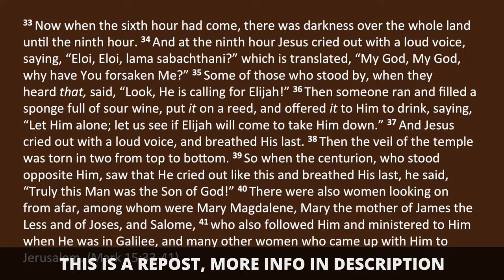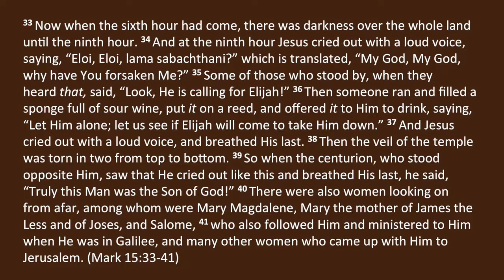The Proof of the Gospel (Sermon by Anthony Rogers)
=== Original Description ===

Here's a sermon by Anthony Rogers on Jesus' death by crucifixion.

Statistics of original video: 📅 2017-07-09  ⏱ 36:37  ▶ 20248  👍 1213  💬 221  🆔 nmg6zcnRt5g